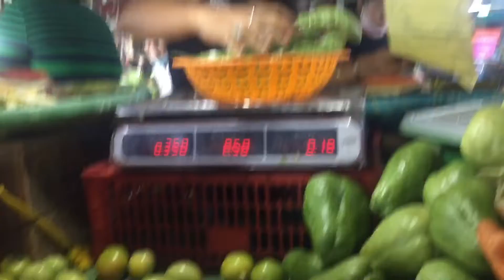WET MARKET - Episode 26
Clothing line instagram: @purongdubista

... Instagram: @crlo666 Facebook page: https: // ... Instagram: purong dubista clothing